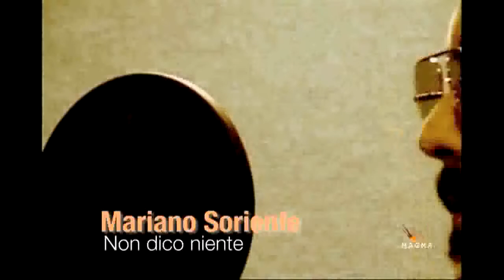Non dico niente - Mariano Soriente